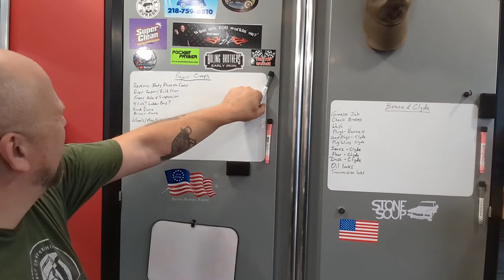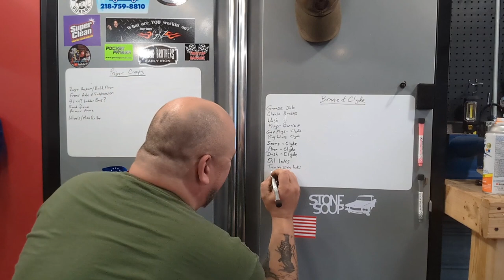Project prep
We get to work on the 1928 and 1929 hot rods. So much to get ready before winter comes.